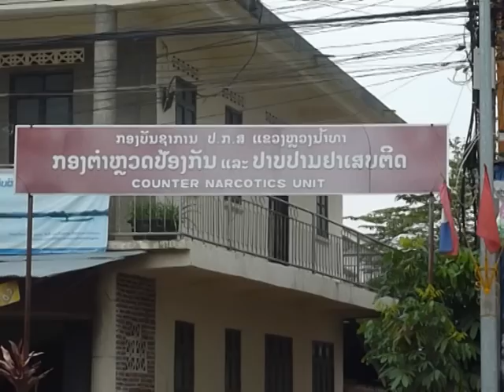Laos: les cultivateurs de pavot cherchent de nouveaux revenus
La campagne d'éradication du pavot lancée par le gouvernement du Laos en 2002 a été un succès. Mais l'éradication de l'opium a plongé dans la détresse certains villages du Laos, incapables de trouver une activité aussi rentable. Reportage. Durée: 01:46.